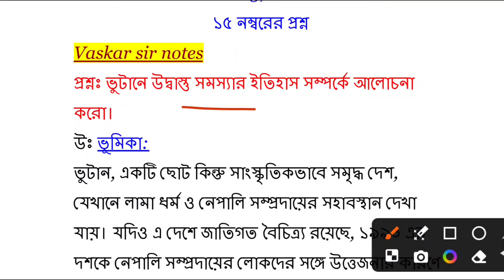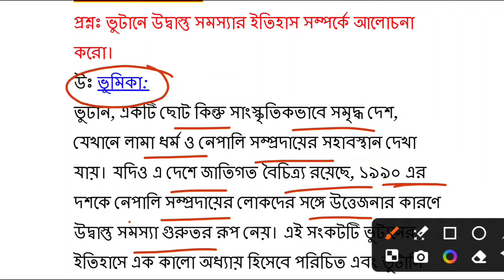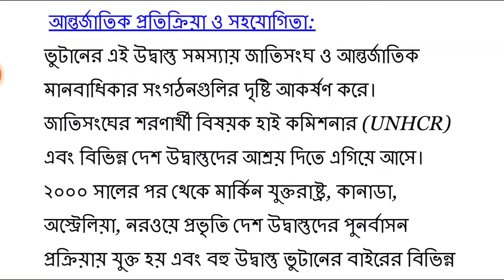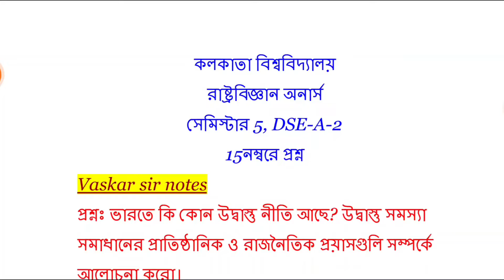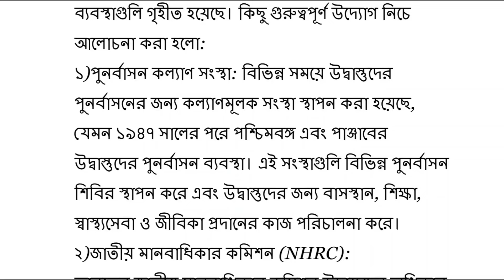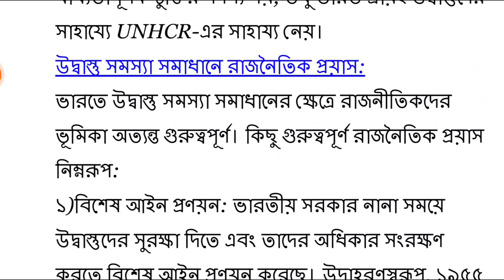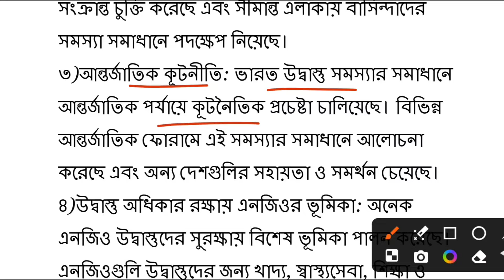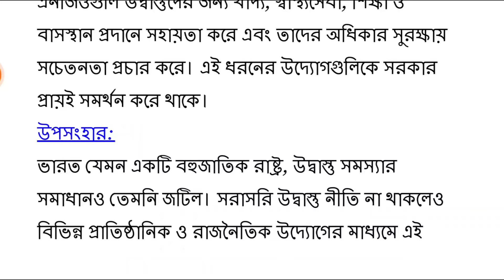CU 5th semester political science honours DSE-A-2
5th semester political science honours
cu 3rd semester political science minor suggestion 2024-25
5th semister general political science suggestion 2024
cu 5th semester political science honours suggestion 2024-25
political science honours 5th semester
5th semester political science honours cc 12
cu political science honours 5th semester
cu 5th semester political science honours cc 12